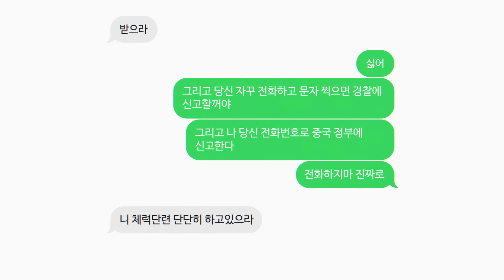짜증도 나고 해서 보이스피싱범하고 말싸움한 썰 | 컬투쇼 영상툰